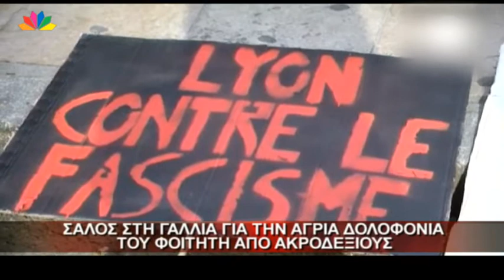7.6.13 - Χώρισε ο Πούτιν.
Μεσημεριανό δελτίο ειδήσεων - Παρασκευή 7.6.2013 - με τον Γιώργο Κολοβάτσιο.
Χώρισε ο Πούτιν, Σάλος στη Γαλλία για την άγρια δολοφονία του φοιτητή από ακροδεξιούς. Τεράστιες ζημιές από τις πλημμύρες στη Βόρεια Ευρώπη.